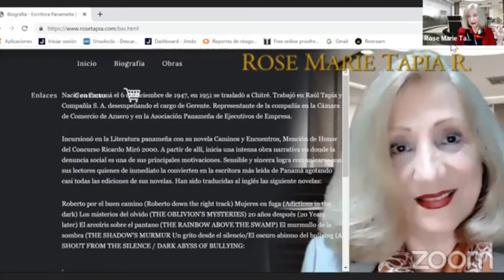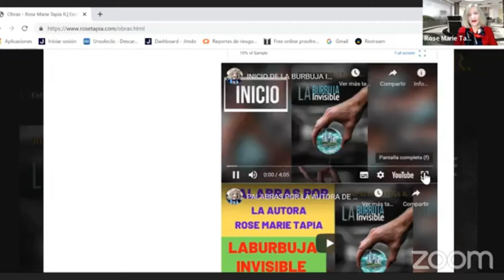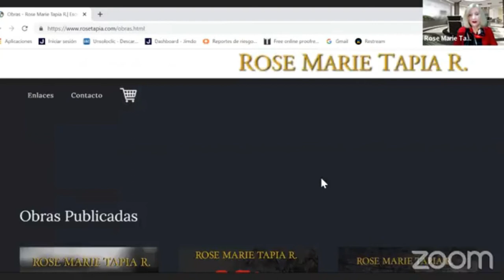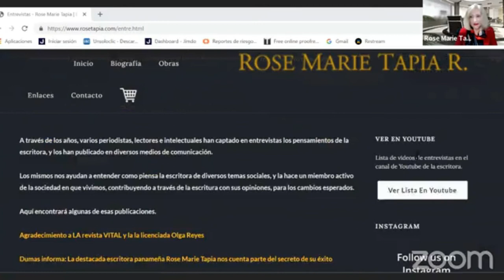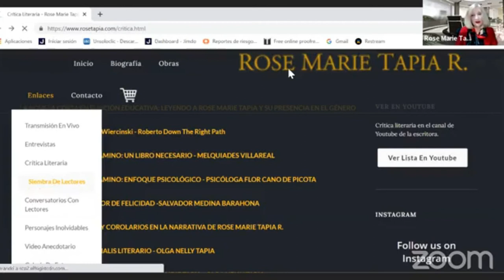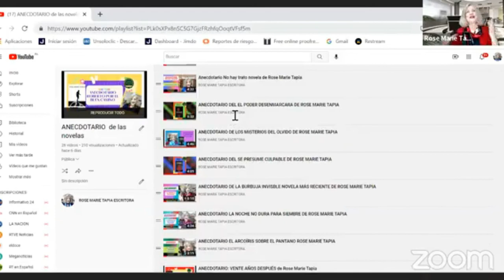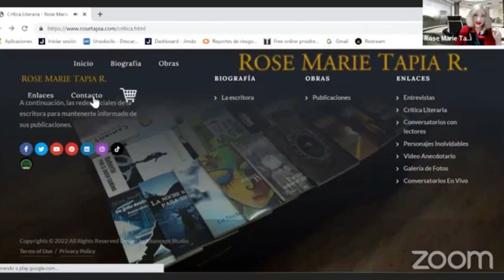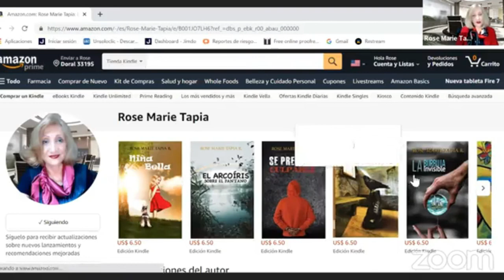NAVEGUEMOS POR LA WEB DE ROSE MARIE TAPIA ESCRITORA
RESTRUCTURACIÓN DE LA PÁGINA WEB DE ROSE MARIE TAPIA Web master: Kevin Remier K Página moderna, atractiva para niños y jóvenes, puedes comprar los libros a través de la Web, Diferentes segmentos, Transmisión en vivo de los conversatorios por la Web, videos de anecdotarios, videos de personajes inolvidables, video de palabras de la autora de cada novela,, video de inicio de cada novela, Programa Go..